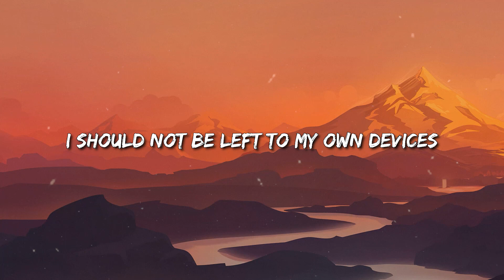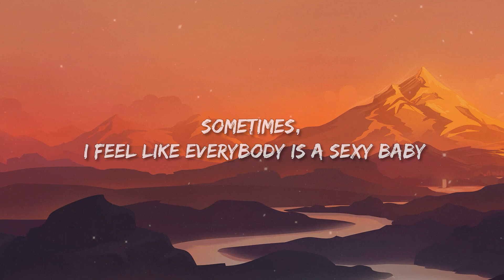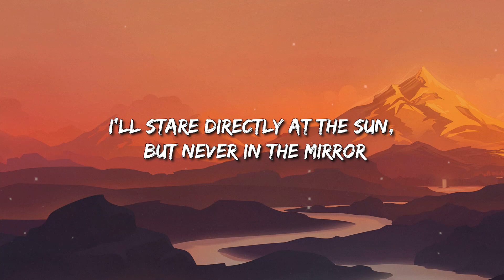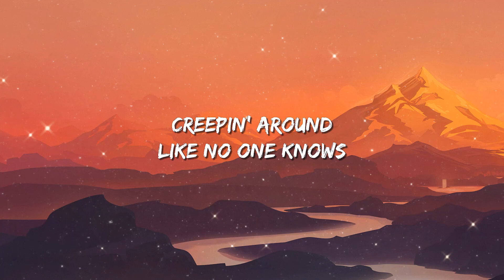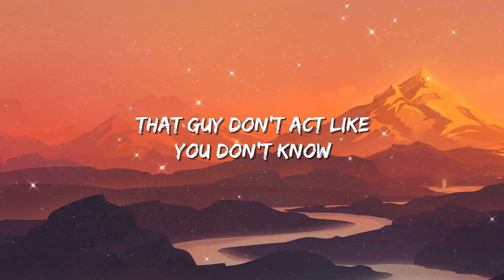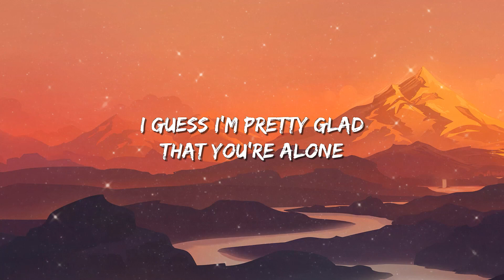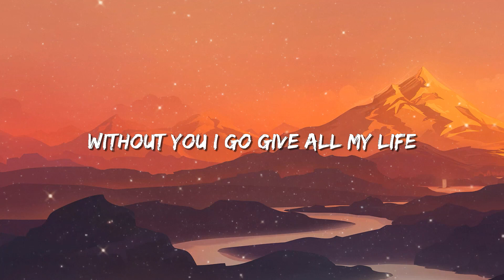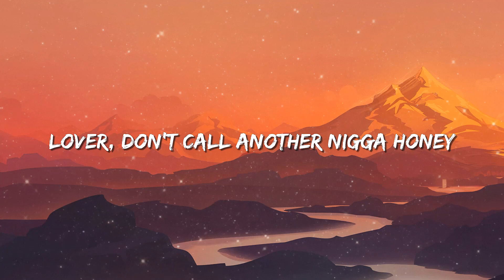Anti Hero - Taylor Swift (Lyrics) / Billie Eilish ft. Justin Bieber - Bad Guy / CKay || Mix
Anti Hero - Taylor Swift (Lyrics)

 Lyrics: Taylor Swift - Anti-Hero